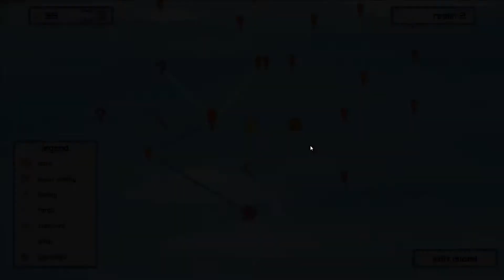Desert island with lasers and missiles! Islands of War - gameplay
Islands of War (Or IIslands of War, as it's correctly known!) is pretty fun and in this run I get lasers, missiles, and all kinds of cool tech! Join me as we ascend to battle bad islands with our.. good island? No, I don't know either! Islands of War gameplay - it's fun and it's on itch! Go get it!

__Get IIslands of War!

__What is Islands of War?
A long time ago, our earth cracked apart. Among the remains, we took to the skies, creating floating islands to sustain us. For centuries, we have prospered in peace, thriving in the world we have built for ourselves.

But now, terrorists known as the Dark Order threaten to blow us out of the sky once and for all. You must build your island to destroy these tiny garbage loving nitwits before they eradicate humanity.

If you like this sort of stuff, check out the other videos on my channel for sandbox and builder game let's plays, game tips and tricks, and other gaming stuff that strikes my fancy.

__Music
.Captain Tiny - Wellington Sea Shanty Society

__Follow me!